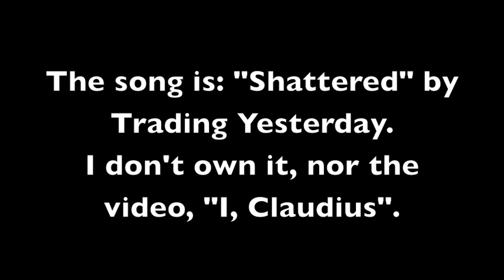Postumus-Shattered: I, CLAUDIUS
*IF I GET MORE THAN 5 LIKES, I'LL DO A FULL VERSION. PM ME FOR IT*

Postumus is my favourite character from "I, Claudius" and John Castle portrays him brilliantly!

After being accused of a crime- rape- that he didn't commit, there is no hope left for poor Postumus, but there is for Claudius, his friend, who's disability keeps him alive in very dangerous times...